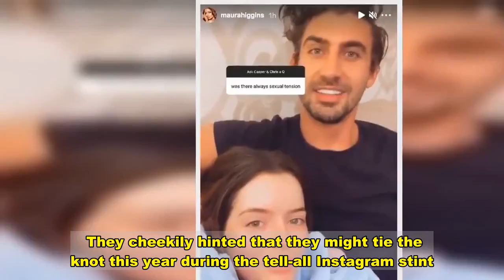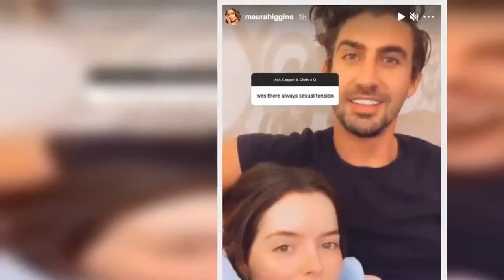Love Island's Maura Higgins and Chris Taylor discuss marriage after Dubai trip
Love Island favourites Maura Higgins and Chris Taylor went public with their romance in November after months of speculation from fans.   The pair took part in a Question and Answer session with their fans on New Year's Day and marriage was the hot topic of conversation.  They cheekily hinted that they might tie the knot this year during the tell-all Instagram stint.  Maura, 30, held the session alongside bear Chris, also 30, and fans were eager to know if the pair were going to tie the knot anytime soon.  One follower asked: "When are [you two] getting married?", leaving the couple looking surprised.    "When are we getting married, Christ?" Maura joked to Chris, who looked shocked and scared in equal measure.  "Oh God, erm... next year?" And Chris replied, with Maura batting straight back, remembering it was New Year's Day: "Like, as in this year?"  "No, next year," Chris quickly cleared up - but the discussion wasn't over yet.  The Irish beauty continued teasing Chris, moaning "that's ages [away]" while they snuggled up on the sofa next to each other to answer the messages.    Former Business Development Manager Chris eventually decided: "OK, this year."  Lovebirds Maura and Chris both appeared on the same series of Love Island back in 2019 but didn't couple up on the show.  The pair made their relationship official on Instagram just over a month ago, and later flew off to Dubai for their first holiday as a couple.   Maura posted a picture of the pair looking loved up, writing: "He's mine" despite previously deny their romance.  Chris followed suit, writing: "Turns out I fell in love with my best mate."  The cheeky chappy admitted in his interview before entering the villa that he had his eye on Maura.